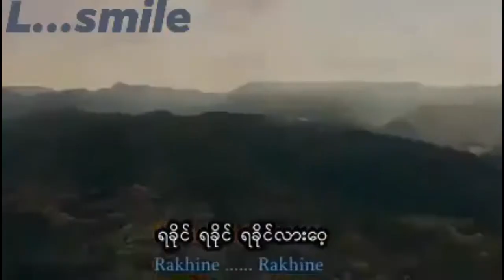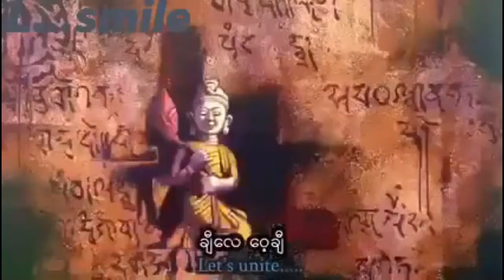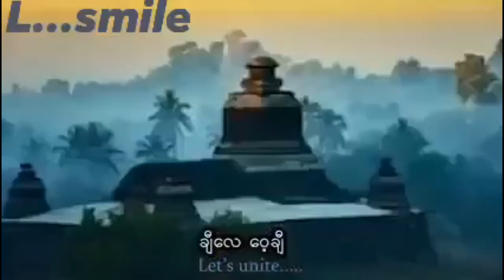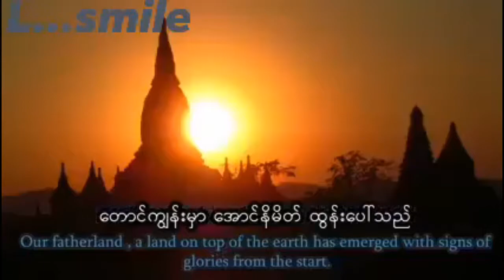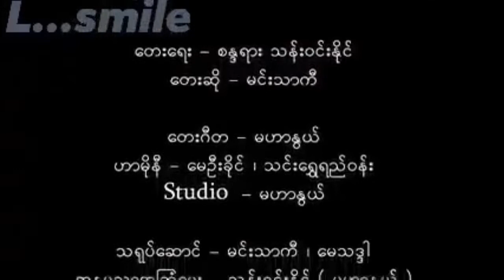ရခိုင်သမိုင်းကို ဆက်လို့ ရွီးပါလီ တေးဆို မင်းသာကီ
အားလံုးကို ေက်းဇူးတင္ပါေရ။
Rakhine MRP

Rahkine Thamineko Saatlhoet Rweeparle

Singer: Min Thaki